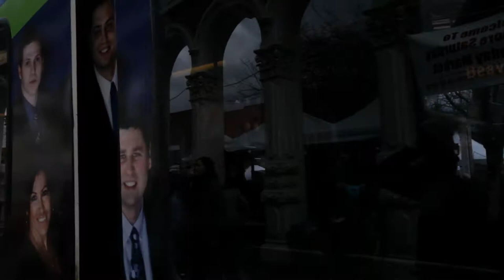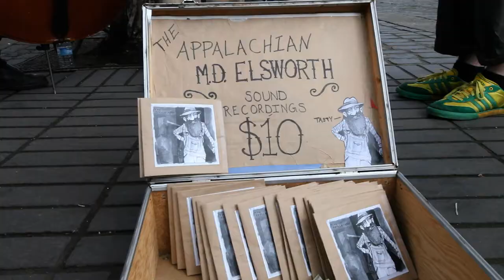Saturday Market in Portland Oregon | Skidmore Fountain | Music by The Appalachian, M.D. Elsworth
Shot this video at the downtown Saturday and Sunday Market in Portland Oregon. There was a kiddo break dancing, flea market sales stuff, good music by The Appalachian, M.D. Elsworth and his band, Tri-Met rolled through, stilt walker, hula-hoop dancer, photography, pottery... just a great time!